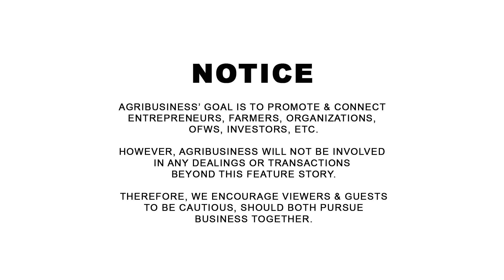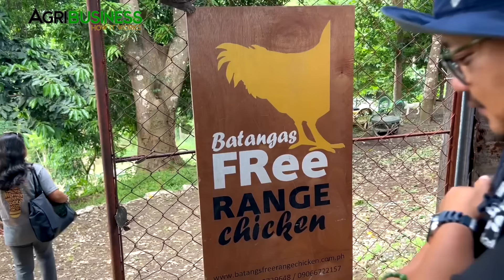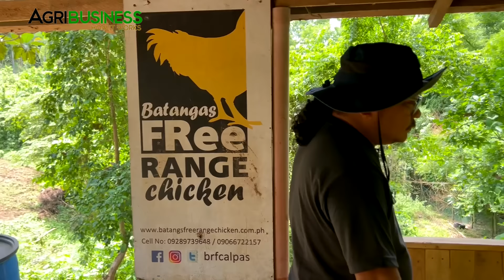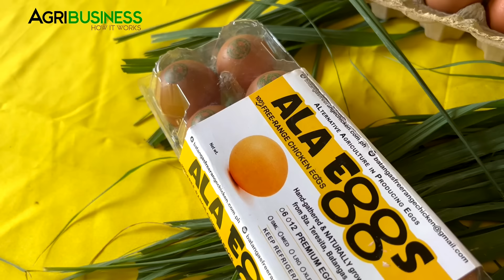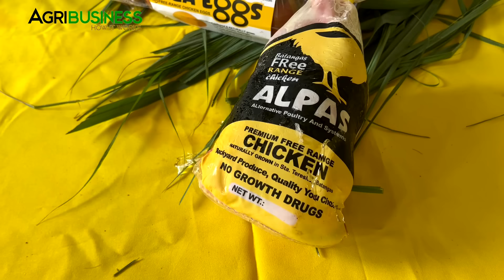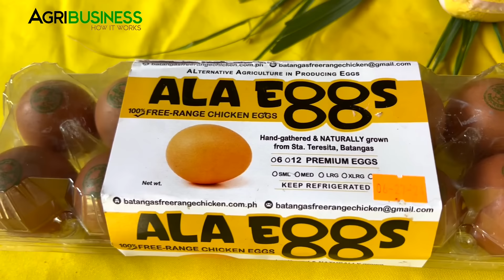ORGANIC FREE RANGE CHICKEN and EGGS: Madaming Challenges, Malaki ang Opportunity!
BATANGAS FREE RANGE CHICKEN and EGGS PART 1: ORGANIC FREE RRANGE CHICKEN and EGGS: Madaming Challenges, Malaki ang Opportunity! Emer Siscar, Sta Teresita, Batangas.